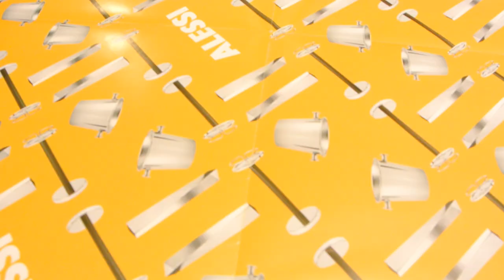Alessi for Children: unwrap the paper and find a house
Here's the video of the charity auction that took place on November 7 at the Design Supermarket of La Rinascente, Milan. The designer Odoardo Fioravanti, an exceptional auctioneer, helped to collect Christmas gifts for the children of the Alessi For Children family home in Congo. In collaboration with Ai.Bi, Associazione Amici dei Bambini.

Ecco il video dell'asta benefica, a sostegno della Casa Famiglia avviata in Congo grazie alla campagna Alessi for Children in collaborazione con Ai.Bi. Associazione Amici dei Bambini, tenutasi il 7 novembre 2013 presso il Design Supermarket, a La Rinascente di Piazza Duomo, Milano. Ringraziamo anche il designer Odoardo Fioravanti, un eccezionale battitore d'asta!

Video: Giacomo Giannini

17041980